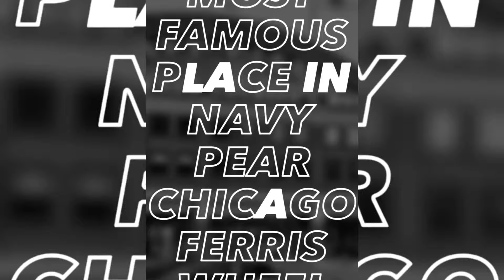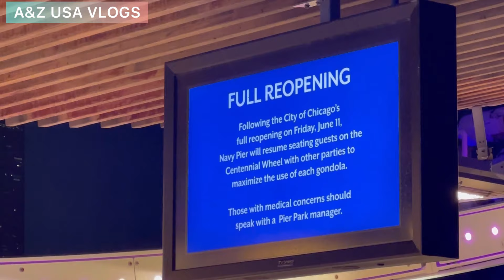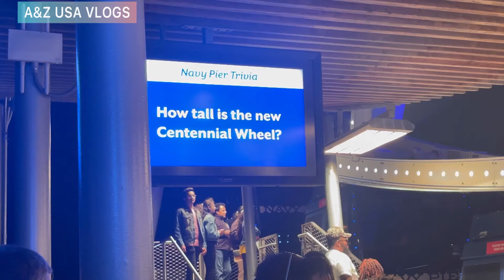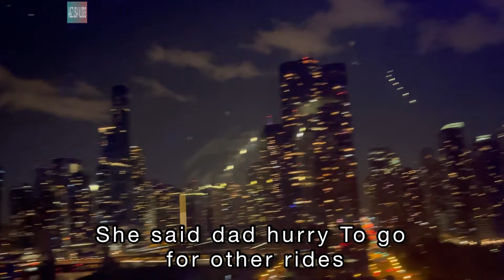Navy pier chicago || Things to do in Chicago | Navy pier restaurants | centennial wheel at navy pier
Ferris Wheel in navy pier Chicago
Tourist attraction in Chicago, Illinois

About this place :

Chicago's Navy Pier is a once-abandoned wharf on Lake Michigan that has been converted into one of the city's biggest tourist attractions. While it plays host to the Chicago Children's Museum and a bevy of sightseeing tours on both land and sea, the most iconic feature of the Pier is probably the Ferris Wheel. It's a tribute to the world's very first Ferris wheel, which was built in Chicago for the 1893 World's Columbian Exposition. The current wheel, known as the Centennial Wheel, is 194 feet tall, which actually makes it 70 feet shorter than the 19th-century original.